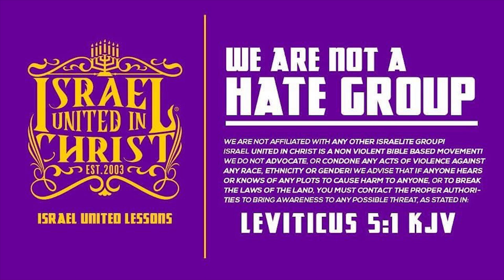The Israelites: Once Above,Now Oppressed